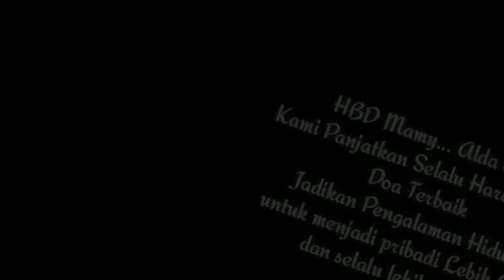HBD Alda Ana